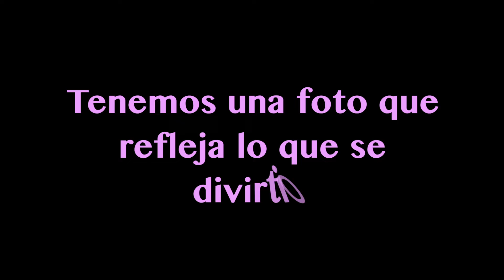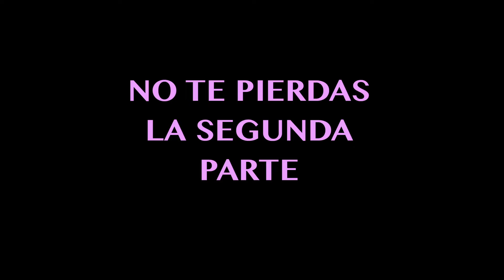FIESTAS DE OCTUBRE 2018. PARTE 1.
En esta primera parte Kiana te presenta recorrido por Museo de Cera y parte de las atracciones y juegos mecánicos de Diversiones Alegre Fantasía. No te pierdas la segunda parte. Las Fiestas de Octubre se celebran en Guadalajara del 5 de octubre al 4 de noviembre. Espectáculos se presentan en el Auditorio Benito Juárez. El costo en ruedo del auditorio es de $50 pesos y en gradas es gratis. La entrada a las fiestas es de Adultos $35 pesos, niños, $20, tercera edad: $20 pesos. Miércoles 2 por 1 de 11 a 14h. Horario. Lunes a domingo: 11 a 23h. Además de las atracciones y juegos mecánicos la feria ofrece pista de hielo ($10 pesos niños, $20 pesos adultos); Circo del Miedo, Museo de Cera, Canica Azul y más. Visita
Gracias por compartir, dar Like a nuestro Face:
Youtube e Instagram: Kiana TV. Y visitar nuestra página web